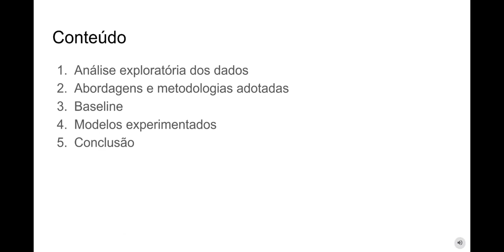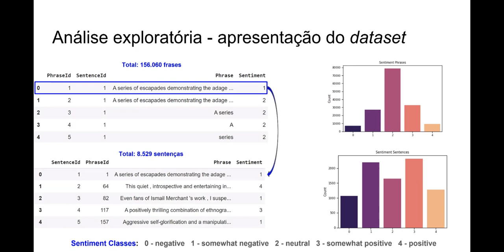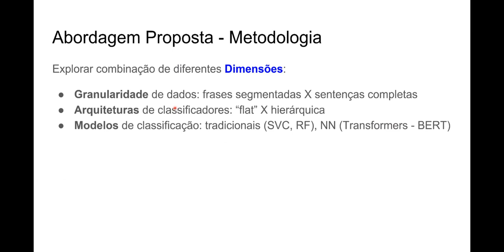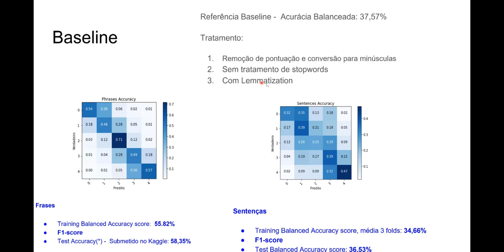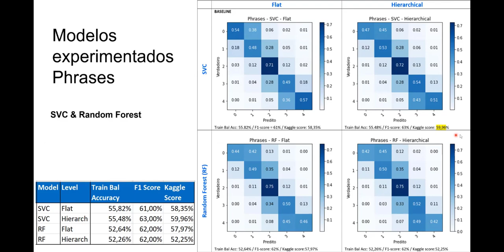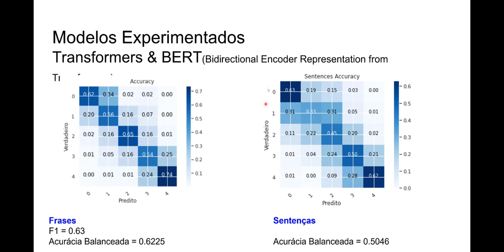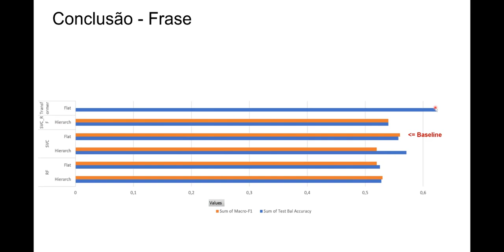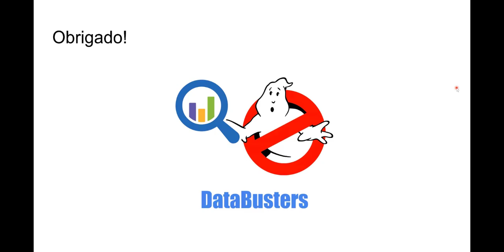Sentiment Analysis of Movie Reviews - DataBusters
Projeto: Sentiment Analysis of Movie Reviews
Grupo: DataBusters